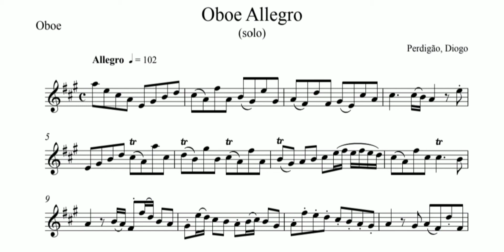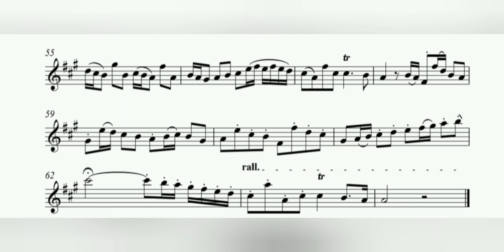Oboe Allegro Solo - Diogo Perdigão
Oboe Allegro  para Oboe Solo - Compositor :.Diogo Perdigão
Oboé: Francisco Gonçalves

partitura